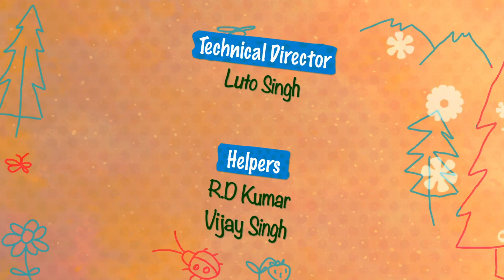Just Junior | Mental Health | Ep. # 33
"Just Junior" - An Ultimate Guide to Child Health, Fitness, Safety, Awareness and More! Watch us on DD National and YouTube

In today's fast-paced world, ensuring child's well-being is a top priority. "Just Junior" is go-to show for all things related to children's health, fitnesss, safety, awareness and more.

Child Health: Discover expert insights on keeping your child healthy. Learn about nutrition, common childhood illnesses, and the importance of regular check-ups. Because child health is very important as they are our future of our family and our nation. its our responsibility too focus on the child health.

Child Fitness: Encourage your child to stay active with fun exercises and activities. Fitness isn't just for adults; it's a lifelong habit that starts in childhood.

Child Abuse Awareness: Child safety is crucial. Learn to protect your child from abuse, recognize signs, and create a safe space for them to share concerns.

Rainwater Conservation: Teach your kids about environmental responsibility. Discover simple ways to conserve rainwater and protect our planet.

Empowerment through Education: Knowledge is power. Explore exciting educational resources, books, and tools to nurture your child's curiosity and learning.

Nurture the change-makers of the future with "Just Junior." Stay informed, engaged, and connected with us. Watch “Just Junior” only on DD National.

JustJunior ChildHealth ChildFitness ChildSafety RainwaterConservation KidsEmpowerment ChildAbuseAwareness ParentingTips ChildhoodEducation KidsWellbeing HealthyKids DDNational Just Junior | Mental Health | Ep. # 33